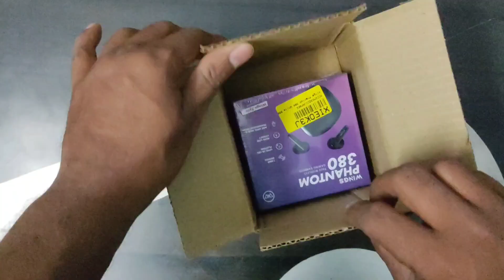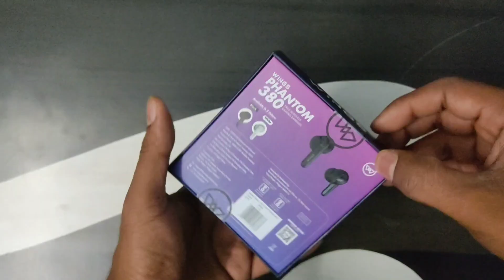Unboxing of Wings Phantom 380 wireless earbud / Best ANC earbud under 1000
In this video i am unboxing Wings phantom 380 earbud. It comes with the active noise cancellation feature which is making it the best earbud under 1000 rupees for calling. It is the cheapest earbud with an ANC feature. It has 13mm drivers so it is also the best bluetooth  earbud for music and media consumption. It has a high base and good quality of sound. It has a fast charging option so one can charge it very quickly. 40ms of low latency makes it one of the best gaming bluetooth earbud under 1000 rupees. It is an initial review of wings phantom 380 wireless earbud.